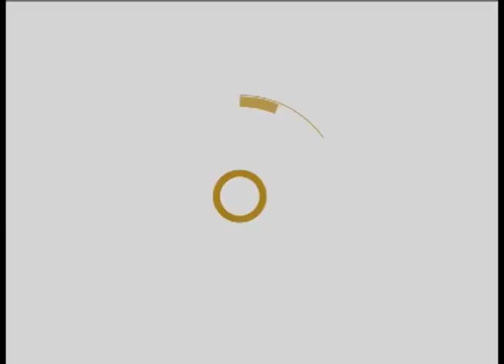PALABRA VIVA- LA ESCUELA DE JESÚS